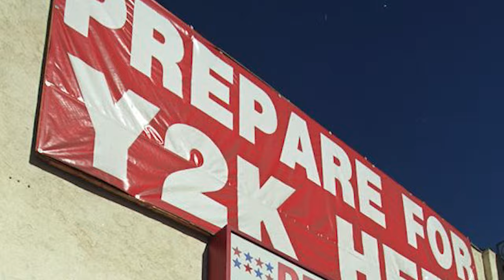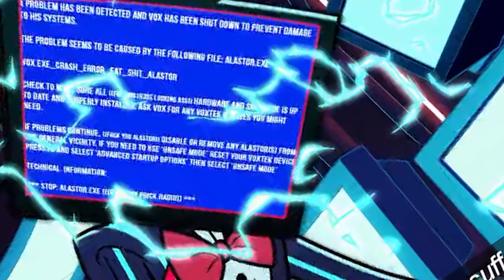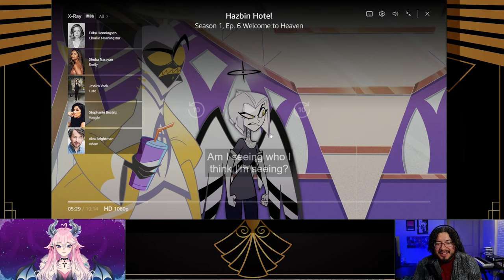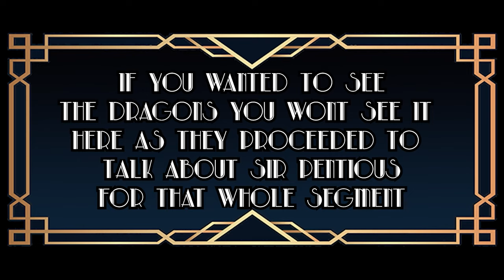a HAZBIN HOTEL Reaction Video - Full Season One | 1k Sub Special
Our entire react videos to all things Hazbin Hotel from the Pilot to episode 8 of Season 1!
They are in chronological order according to the show, but Narrative Noir released videos in this order 5-8, 1-4, Pilot

Edited by  @squidrose
Art Deco Images by Freepik
CW: This video contain topics not suitable for all audiences including;
VIDEO CHAPTERS
00:00 - Intro
01:56 - Pilot
18:56 - Episode 1
27:07 - Episode 2
33:22 - Episode 3
39:02 - Episode 4
42:09 - Episode 5
52:23 - Episode 6
1:01:57 -  Episode 7
1:13:28 - Episode 8